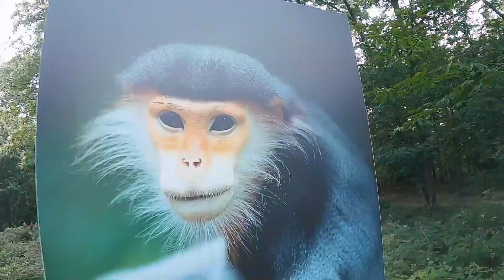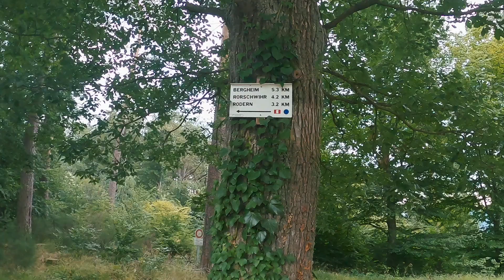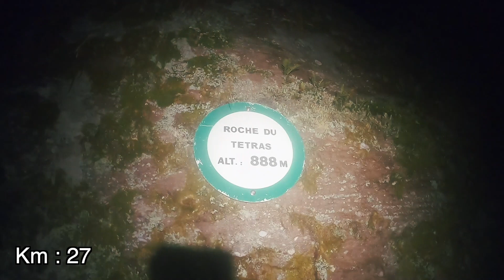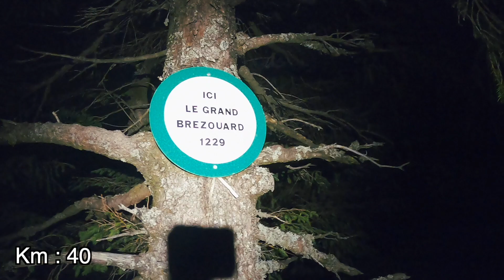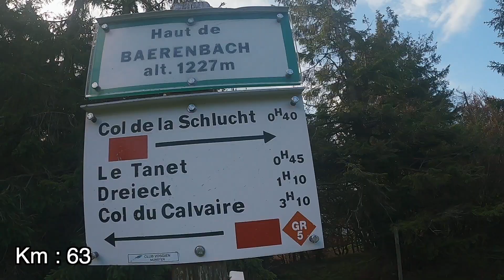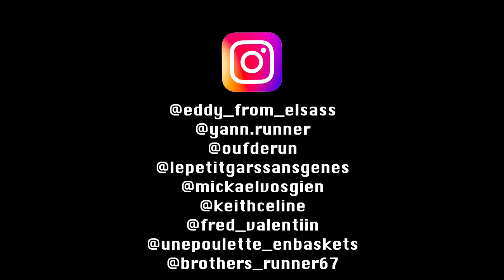#1 JOURNAL DE TRAIL - GR 5 La tournée des biquettes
Partons à la découverte du GR 5 sur un parcours de 100km (ou moins) au coeur des Vosges.

JOURNAL DE TRAIL : une nouvelle série de vidéos sur des sorties trail entre amis.